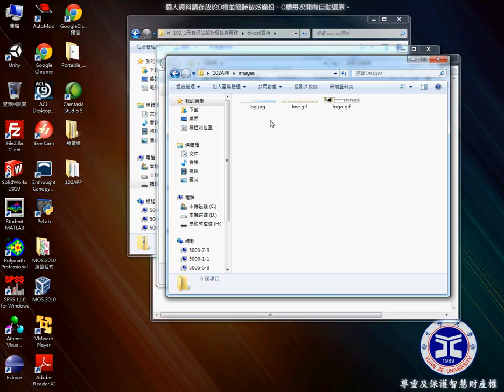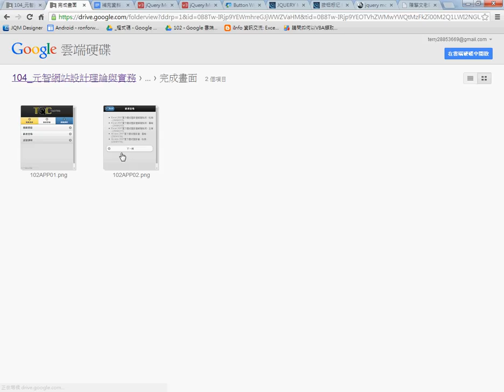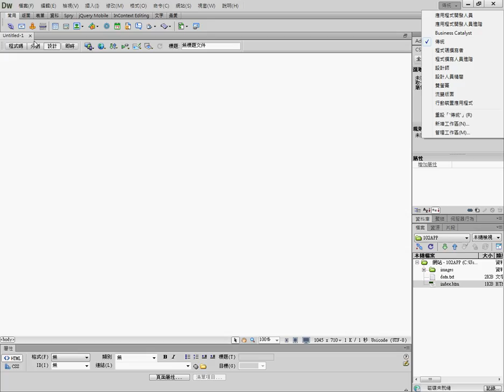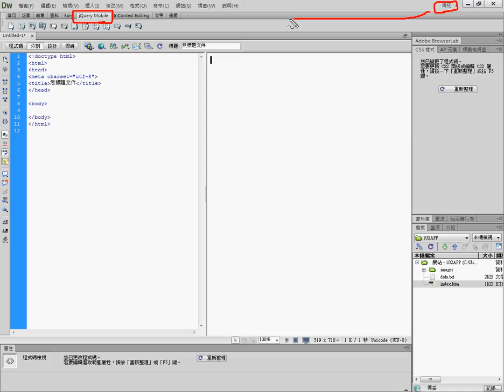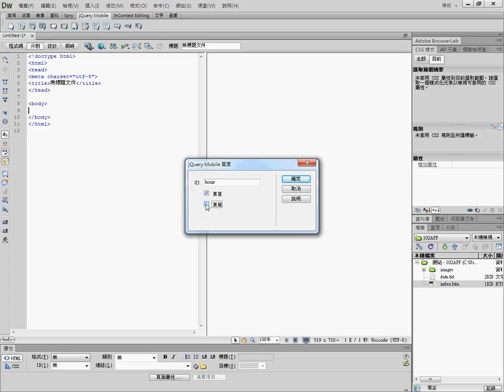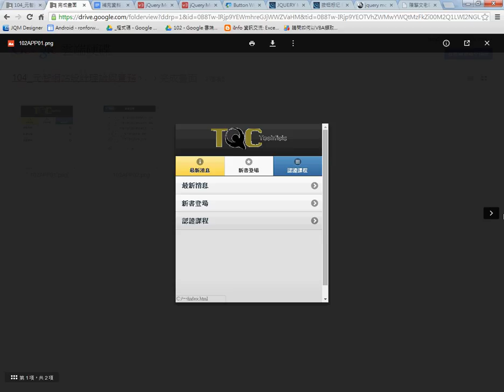07 如何新增網站與HTML5網頁並產生4個頁面